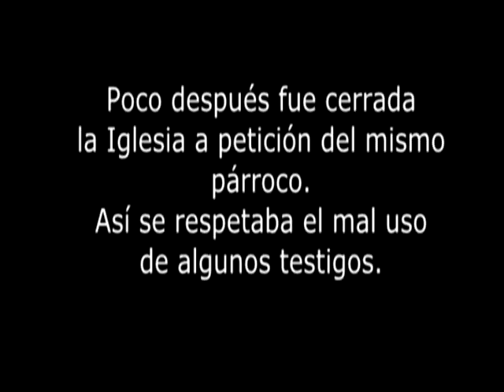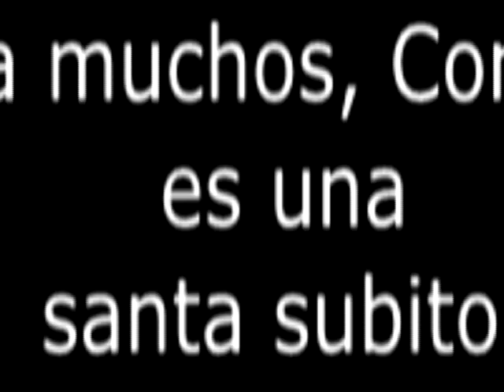Garabandal: ÚNICO VÍDEO filmado DENTRO de la iglesia. Bajo luz de LINTERNA.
Al principio de las apariciones (julio 1961) la Virgen se les aparecia en distintos puntos de Garabandal incluida la Iglesia de Garabandal. A lo largo del año 1961 y por culpa de curiosos que faltaban al respeto la Iglesia de Garabandal, poco despúes de comenzar las apariciones, fue cerrada por el mismo párroco para respetar la DIGNIDAD del lugar ante la falta de decoro y respeto de algunos testigos.
Este vídeo INÉDITO es el único que fue grabado dentro de la iglesia. Recordemos que de las 2000 apariciones registradas en Garabandal solo 4 o 5 fueron dentro de la misma iglesia. La Vírgen se sometió "enteramente" al párroco: NUNCA más aparecio dentro de la misma. (aquí se ve lo importante que es para el Cielo la autoridad eclesial)